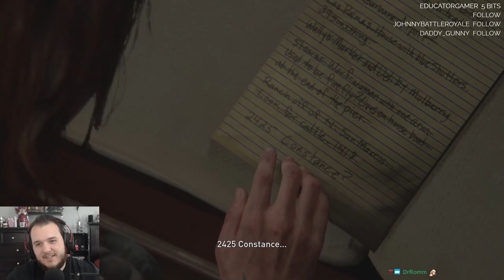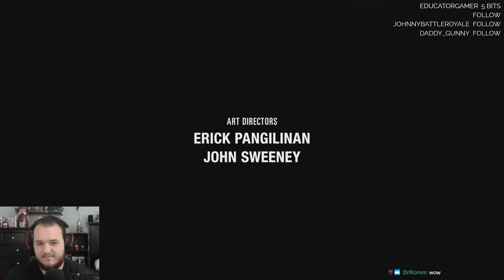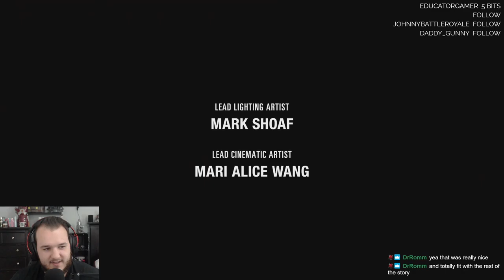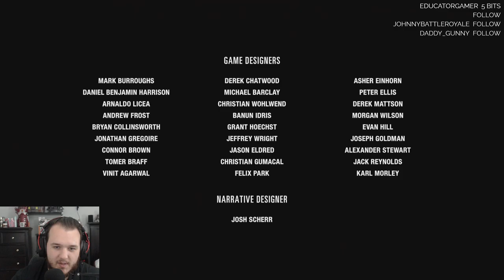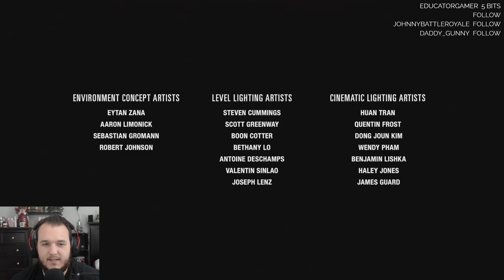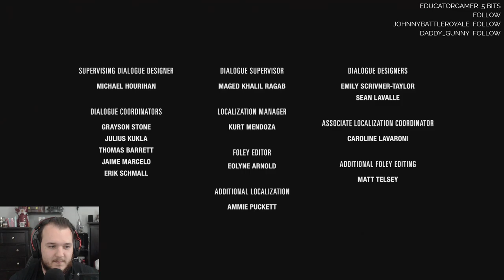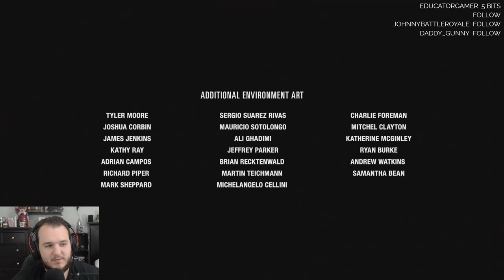The Last of Us Part II - Let's Play - Part 16